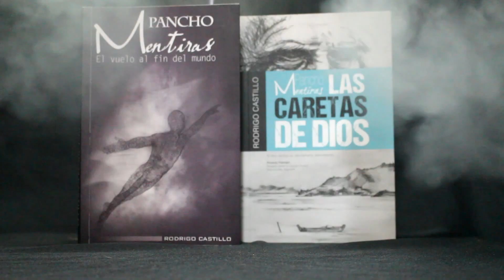Trailer de Pancho Mentiras...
Trailer que le da vida a las letras que inspiran la leyenda de Pancho Mentiras